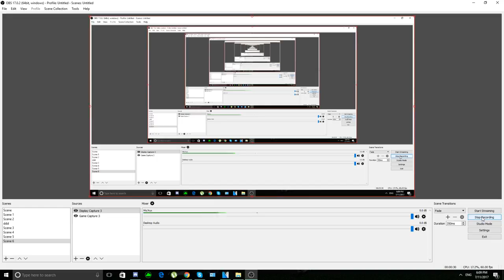MAD GAMES ROAD TO LB #1 (MARWAN) [4K]